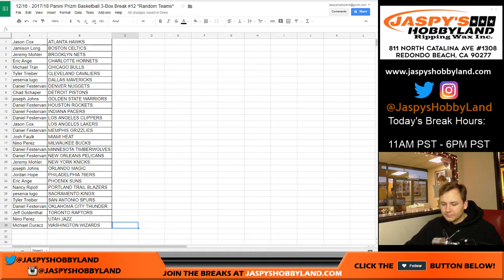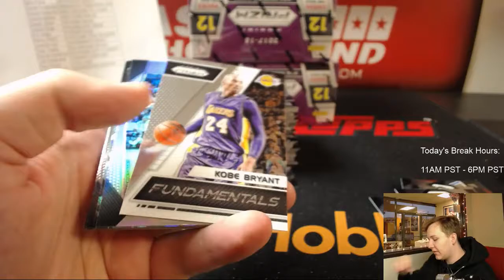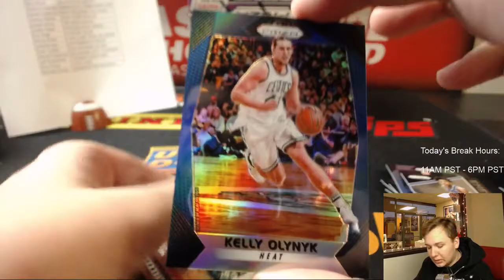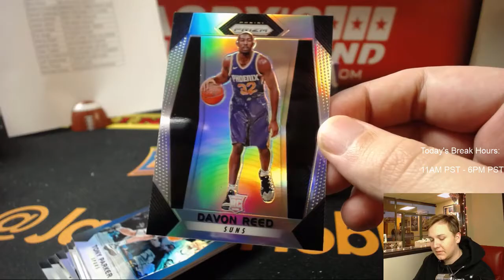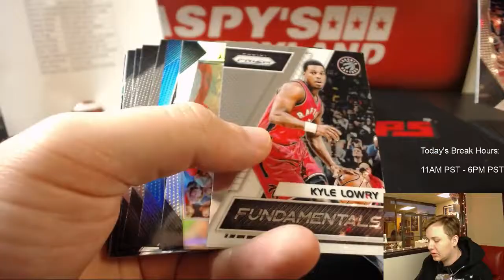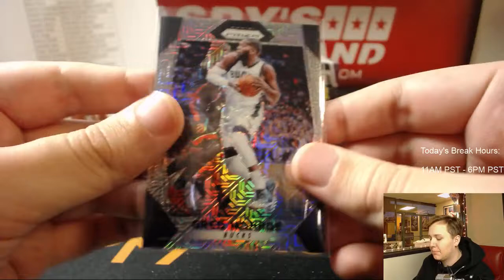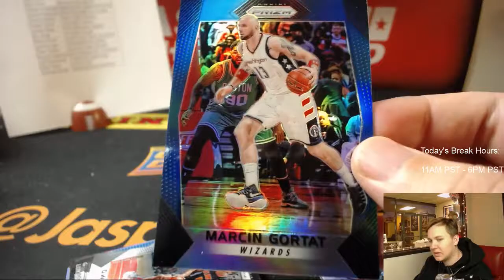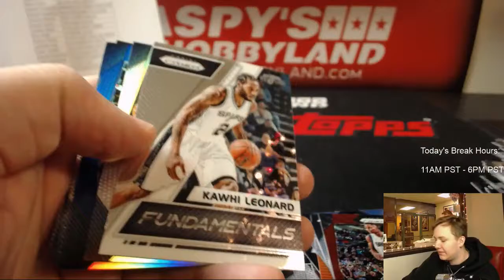12/16 - 2017/18 Panini Prizm Basketball 3-Box Break #12 *Pick-Your-Teams*